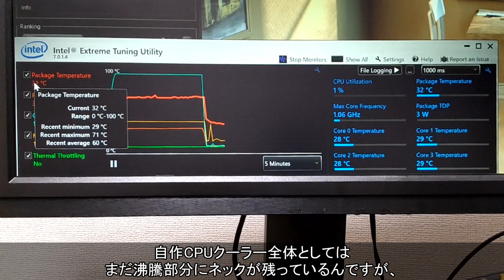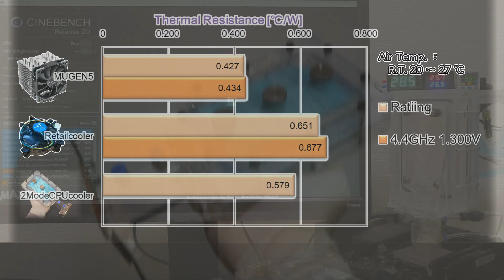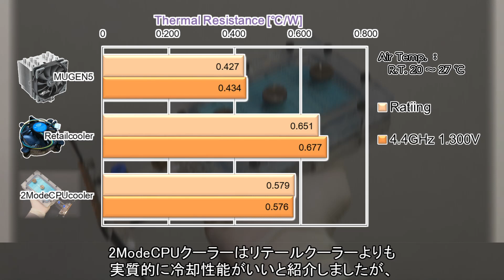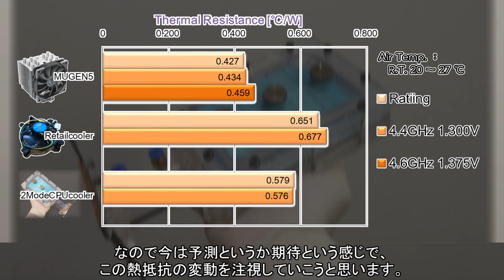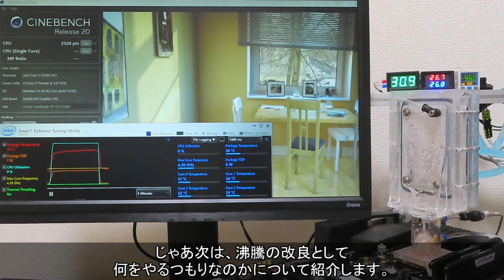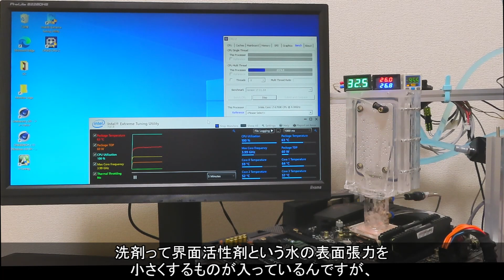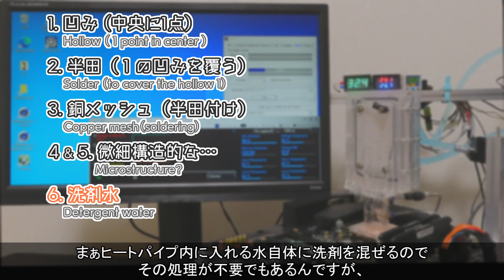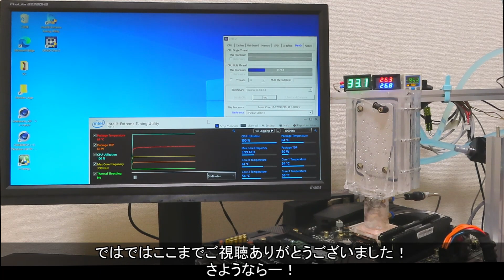#32【冷凍庫PC】自作CPUクーラーでは初のOCベンチマーク などなど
今回の動画は、前回作製した2ModeCPUクーラーの動作確認の続き、自作CPUクーラーとして初めてのオーバークロック下の動作確認を紹介します。あと、沸騰の改良方針、2ModeCPUクーラーの製作苦労話を話して…最後は「次回動画なにするか」について話します。

【目次】
00:23　あらすじ
03:01　OC動作でベンチマーク
07:15　沸騰部分の改良方針
11:35　大変だった2ModeCPUクーラーの製作
14:02　次回予告

次回の動画はまたまた、変更したラジエーター部での動作確認です。2021/07/15頃には投稿したいなぁ。